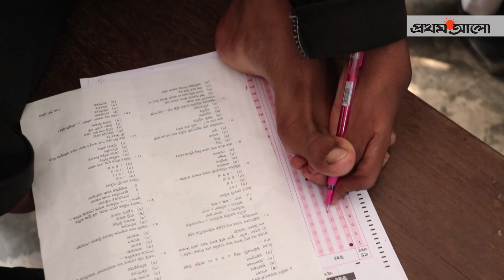পা দিয়ে এস এস সি পরীক্ষা আজিজুলের